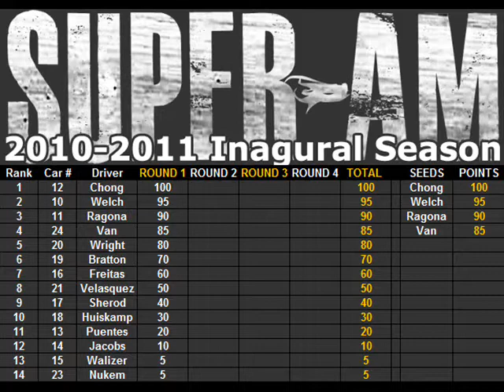ROUND 1 THUNDERDRIFT THUNDERHILL SUPER - AM'S 10 - 24 - 10 TJW